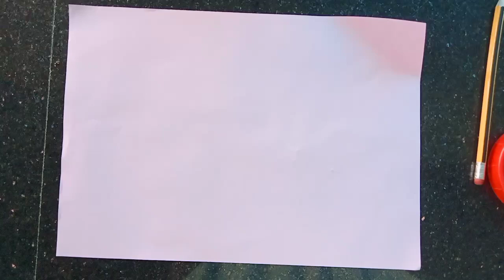Very Easy and Simple Paper Rose flower 🌹. || Paper Craft ❤️.Sheza's Art & Craft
very easy and simple Paper Rose flowers just 2mints we can make easly.